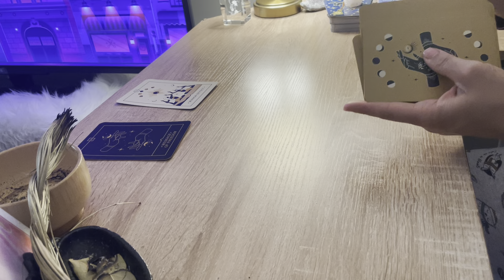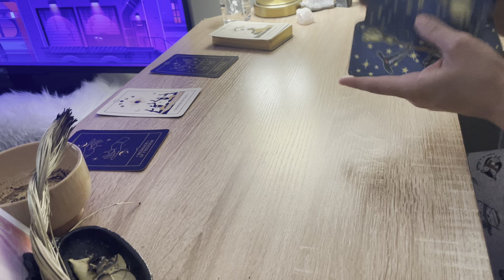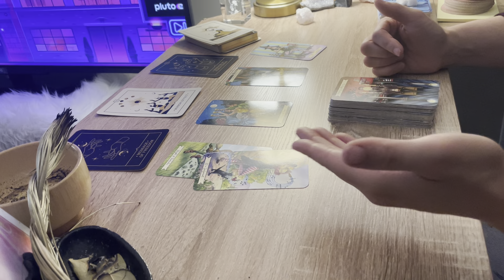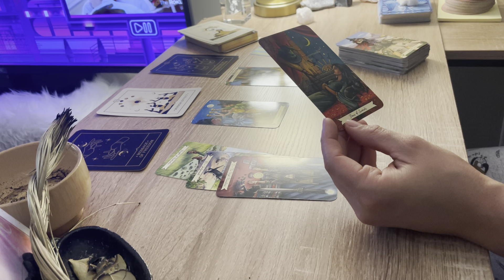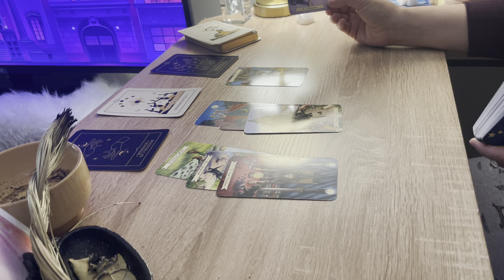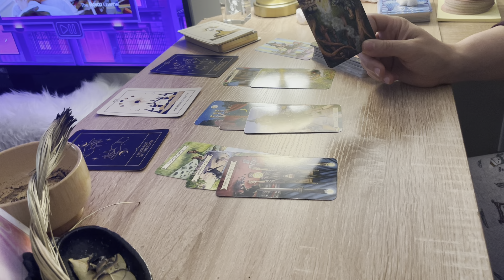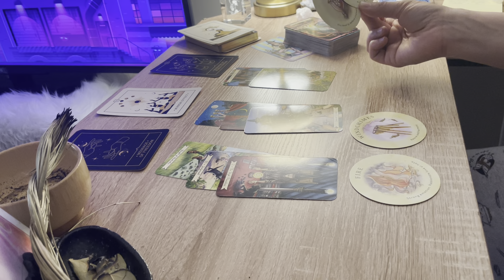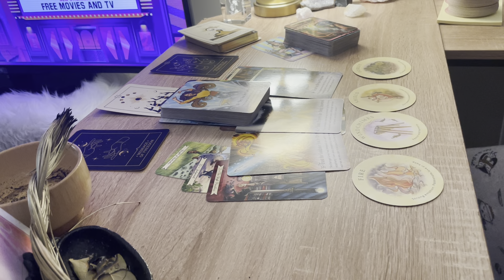CANCER ♋️ YOUR PRESENCE SPEAKS FOR ITSELF THERE’S NO NEED TO GET OUT OF CHARACTER